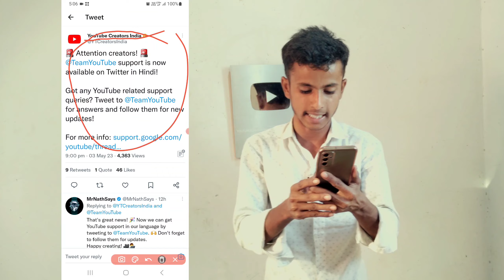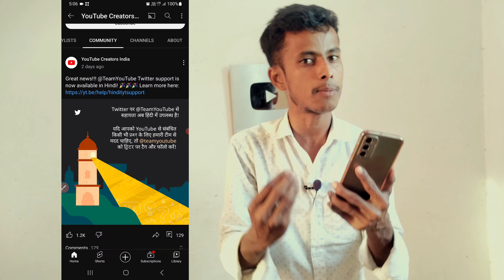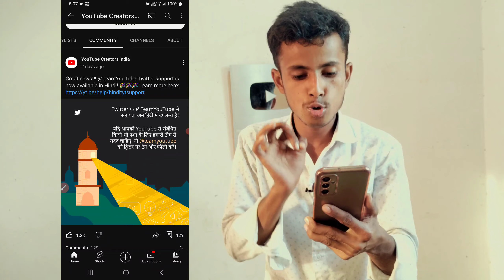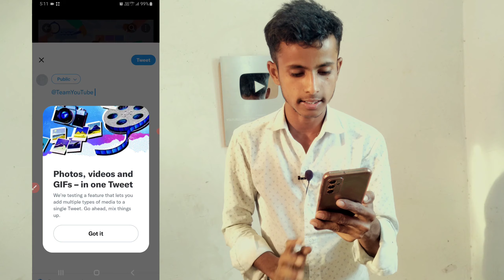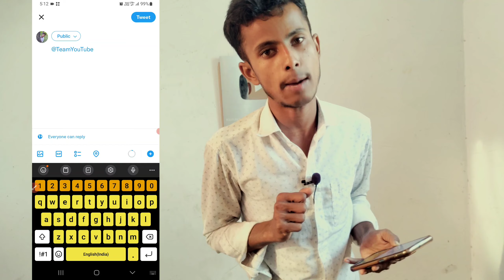रोना बंद करो अब किसी का Channel Hack नहीं होगा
नमस्कार दोस्तों आज का वीडियो आप सभी लोग के लिए काफी ज्यादा खास होने वाला है क्योंकि दोस्तों आज की मैं इस वीडियो में आप लोग को बताया हूं कि यूट्यूब इंडिया के द्वारा एक अपडेट को जारी किया गया है जिसके अंतर्गत जिनका भी यूट्यूब चैनल है हौक हो जाता है या मोनेटाइजेशन बंद हो जाता है तो उसे वह यूट्यूब पर हिंदी में बात कर सकते हैं और अपनी समस्या का समाधान करवा सकते हैं
Hello friends, today's video is going to be very special for all of you because friends, in this video of today I have told you that an update has been released by YouTube India, under which those who have YouTube channel should be interested. goes or monetization stops, then he can talk in Hindi on YouTube and get his problem solved.